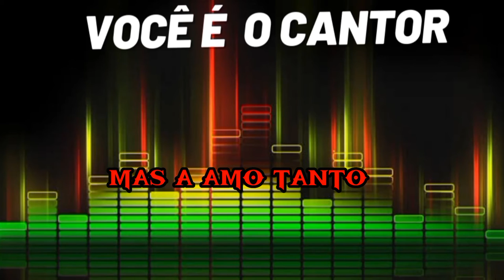Pago dobrado - Chitãozinho & Xororó (playback oficial com letra) 1985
Composição: Gilvanny G. Borges / Itamaracá

Álbum: Fotografia (1985)
Gravadora: Copacabana